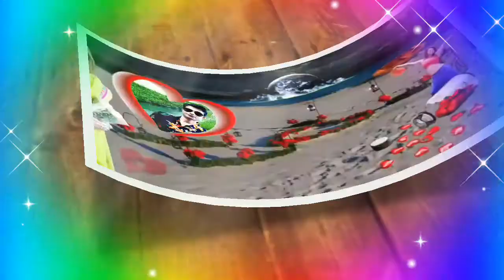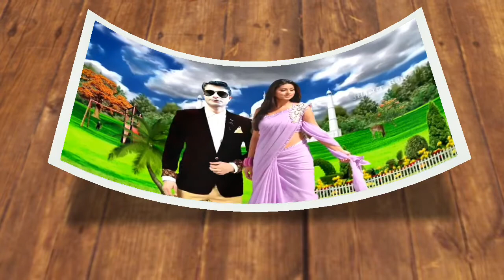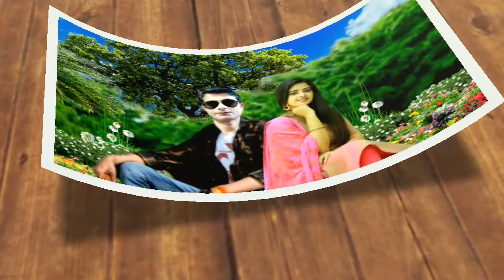AB TAK MAIN CHUP RAHATA THA BEST OF KUMR SANU ALKAYGNIK DUET HITS SONG HINDI SONG LOVE STORY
HINDI SONG LOVE STORY
PINTU MANDAL

MY YOUTUBE CHANNEL IS ONLY FOR ENTERTAINMENT
MUSIC COMPANY KINDLY REQUEST
NO COPY RIGHT CLAIM SIR
KINDLY REQUEST MUSIC COMPANY
GIVE ME PERMISSION TO MUSIC COMPANY SIR. NO BUSINESS NO MONY INCOME
ONLY FOR PERSONAL ENTERTAINMENT & ONLY FOR PERSONAL  ART EDITING  PUBLIC CITY GIVE ME SIR. THANKS SIR

VFX VIDEO EDITINGMIXING
PINTU MANDAL

Entertainment

PINTU MANDAL

VFX VIDEO EDITING MIXING
PINTU MANDAL

ENTERTAINMENT